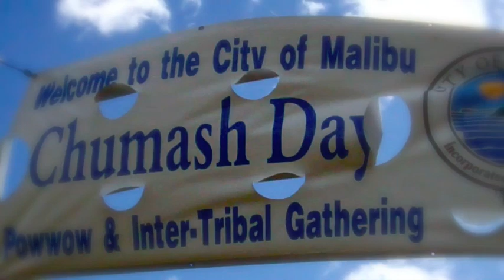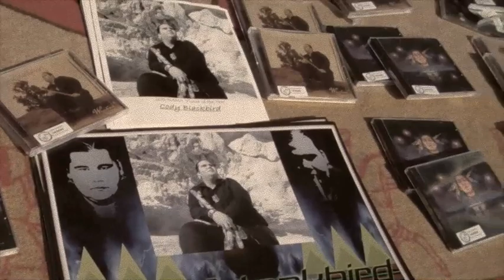Cody Blackbird Wicohan City of Malibu Chumash Pow Wow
City of Malibu PowWow.

Malibu California Inter Tribal Gathering